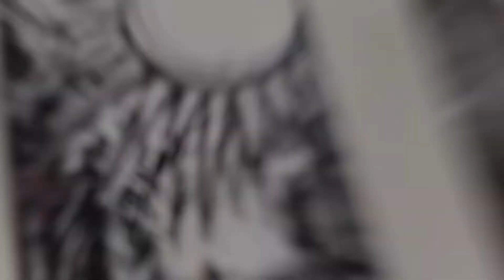The Sun - Episode 20/78 -Tarot Card Tuesday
Books Used:
The Modern Witchcraft Book of Tarot By Skye Alexander
Guided Tarot By  by Stefanie Caponi